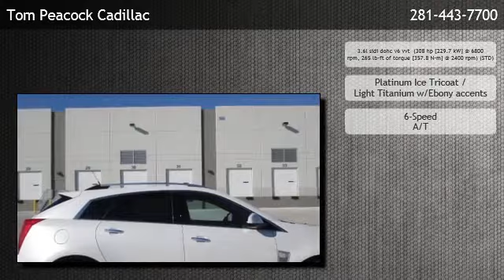2014 Cadillac SRX FWD Luxury Collection - Houston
is offering a 2014 Cadillac SRX FWD Luxury Collection in Houston, TX.

Engine: 3.6l sidi dohc v6 vvt  (308 hp [229.7 kW] @ 6800 rpm, 265 lb-ft of torque [357.8 N-m] @ 2400 rpm) (STD)
Transmission: 6-Speed A/T
Exterior Color: Platinum Ice Tricoat
Interior Color: Light Titanium w/Ebony accents
Mileage: 50

6-speed a/t 3.6l sidi dohc v6 vvt  (308 hp [229.7 kw] @ 6800 rpm 265 lb-ft of torque [357.8 n-m] @ 2400 rpm) (std) drivetrain front-wheel drive adaptive remote start armrest armrest cue (cadillac user experience) information and media control system 8" display featuring touch response cargo management cargo shade climate control console console console cruise control defogger door locks floor mats fuel gauge gauge cluster includes color driver information center keyless access lighting accent mirror pedals remote keyless entry seat adjuster front driver-side thigh support seat adjuster seat adjusters seat seat seats sensor sensor steering column steering wheel controls steering wheel steering wheel theft-deterrent alarm system theft-deterrent system universal home remote includes garage door opener visors windows glass headlamps lamps liftgate mirrors roof rails sunroof tire inflation kit tires wipers battery exhaust final drive ratio 3.39:1 steering suspension air bag air bags daytime running lamps door locks front and rear park assist onstar rear cross-traffic alert rear vision camera safety belts side blind zone alert stabilitrak tire pressure monitor traction control